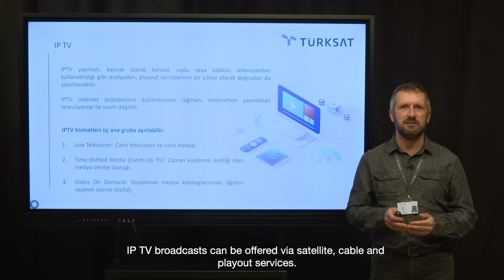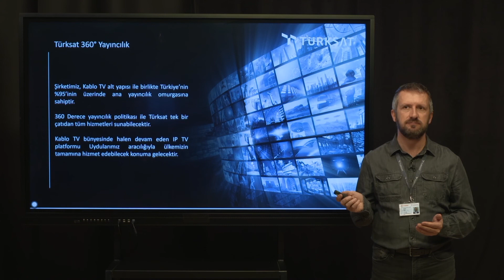360° Yayıncılık Nedir ? | Türksat Uydu Hizmetleri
Türksat Uydu Hizmetleri'nin bu içeriğinde ''360° Yayıncılık Nedir?'' ve  ''İP TV Hizmeti Neleri Kapsar?'' gibi soruların cevaplarına ulaşabilirsiniz.